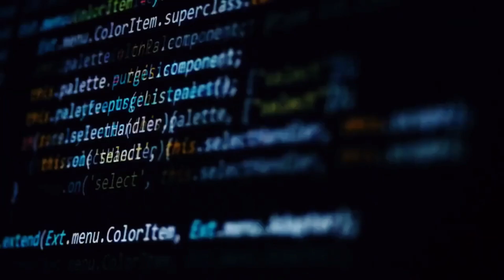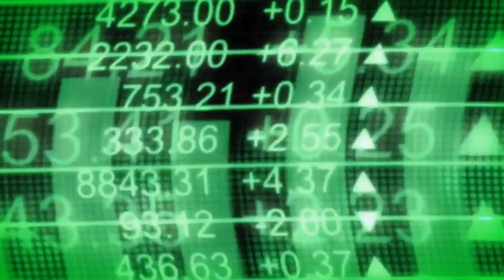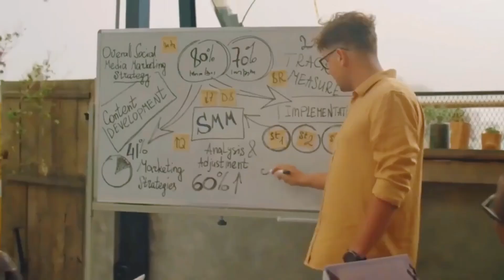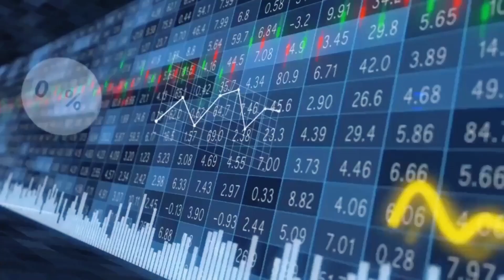Businesses You Can Start In Kenya With Little Money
Discover lucrative business opportunities in Kenya with minimal investment. Learn about the top profitable ventures you can start on a budget. Watch now for expert insights and actionable advice.